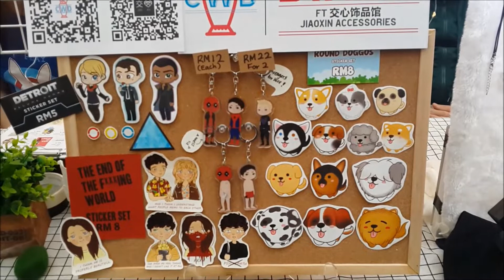2018 Nowadays Anime Festival @ Quill City Mall Kuala Lumpur #2